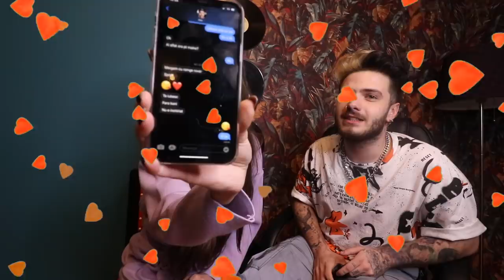CU CE MANELIST NU AR MAI COLABORA THEO ROSE? | INSULA DRAMEI TOTALE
In acest video am făcut o caterinca împreuna cu Theo Rose,sper sa va placa. Noi ne-am distrat! ( Insula Dramei Totale )

Mulțumim de vizionare, ne vedem data viitoare!